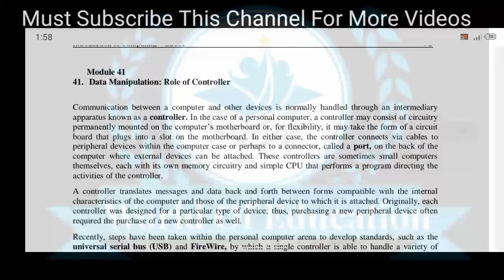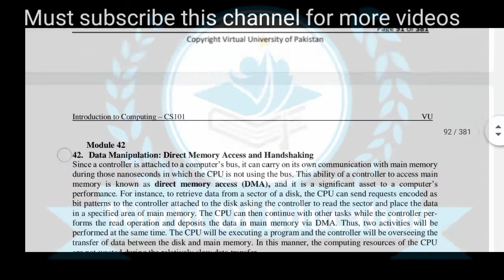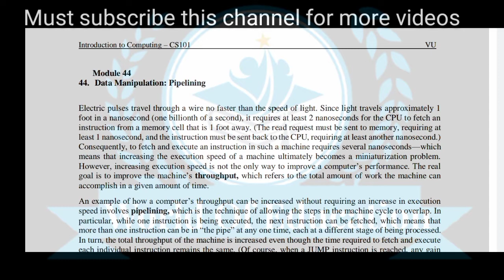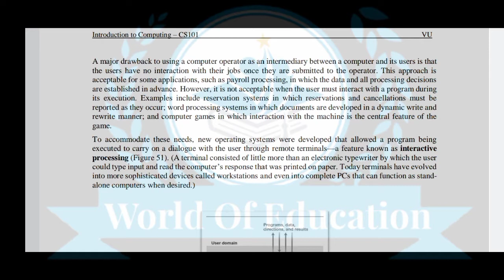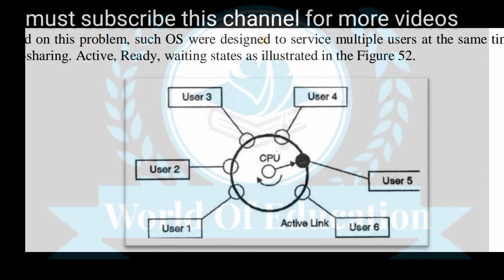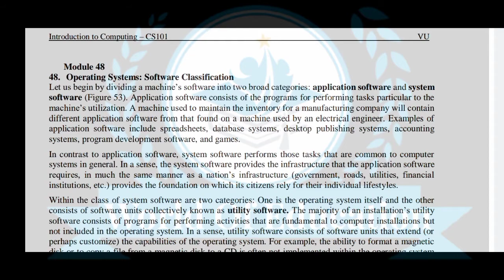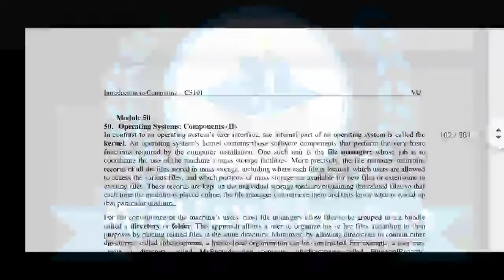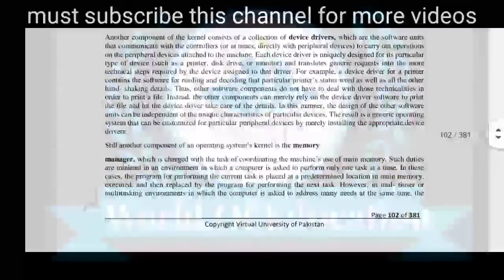CS101 Modules No 40 to 50 || Module No 40 || Produced By M.Saqib|| Very Easy Way to Teach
Dear Students.
today we will cover Module no 40 To 50 of cs101 according to new syllabus by Sir Saqib
very Easy method to teach the modules.

this video include important Content and as well as important MCQS AND Short question.

Must watch to complete this video
If you wanted to see module no 1 to 7click here

How to convert the decimal numbers into binary numbers.
Module No 12,13 to 18

Module No 19 to 24

Module No 27 to 30

Thanks.